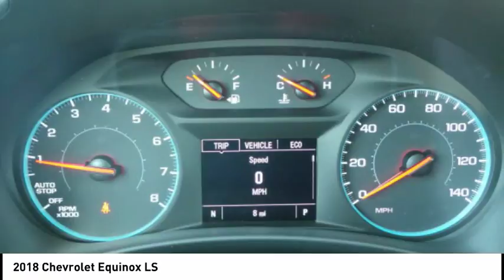2018 Chevrolet Equinox Rockford IL 18158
2018 Chevrolet Equinox LS